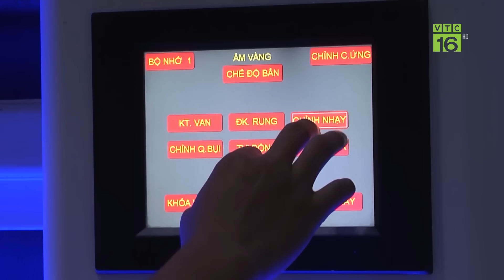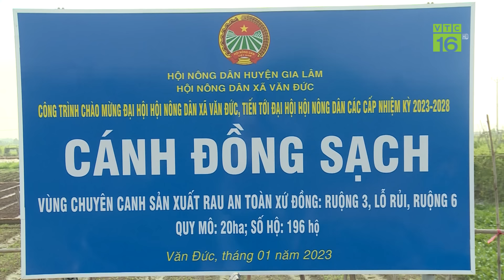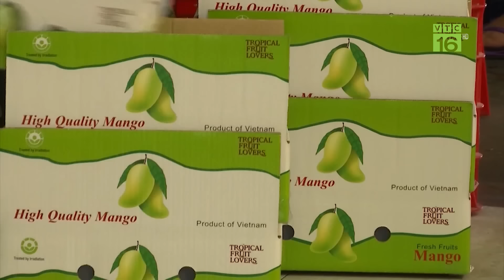Miền Bắc mưa đá, Nam Bộ nắng hạn: Nhiều diện tích rau thiệt hại | VTC16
VTC16 |  Hạn hán và xâm nhập mặn kéo dài khiến nông dân không còn mặn mà với bất cứ loại cây trồng nào, nhất là rau xanh. Không chỉ Tiền Giang, vụ rau hè mất trắng cũng là tình trạng chung của nông dân trồng rau ở Kiên Giang. Bến Tre. Tại miền Bắc, việc sản xuất rau hè cũng đối diện với nhiều khó khăn do thời tiết. Trận mưa dông bất ngờ với lưu lượng lớn diễn ra vào chiều và tối ngày 20/4/2024 đã khiến nhiều vùng rau ăn lá của thành phố Hà Nội bị ảnh hưởng ở các mức độ khác nhau.

Tại vùng rau Văn Đức, huyện Gia Lâm, dù hệ thống tiêu nước hoạt động tích cực nhưng mưa lớn kèm dông vẫn khiến nhiều ruộng rau ăn lá bị dập gẫy.